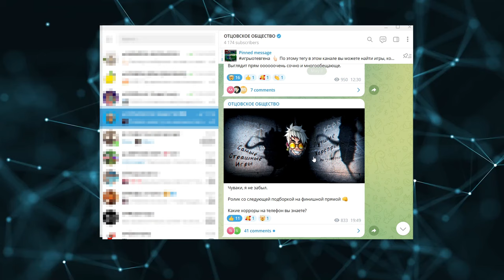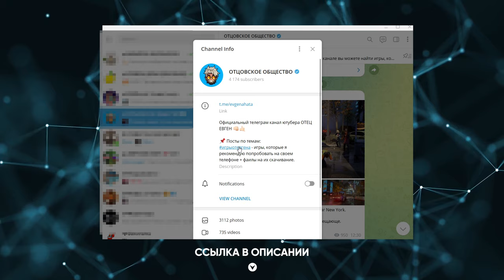СТРАШНЫЕ ИГРЫ ! Лучшие ХОРРОРЫ на телефон / ТОП 10 ИГР НА АНДРОИД / НОВЫЕ ИГРЫ для Android и IOS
Всем привет, на связи ОТЕЦ ЕВГЕН.
Сегодня я вновь расскажу тебе про новые игры на андроид и ios в 2023 году!
Это топ 10 лучших игр на андроид, которые уже вышли и в которые можно уже сейчас играть! Это абсолютно новые игры на андроид 2023 в жанре хоррор, которые тебе точно понравятся!

Если тебе нравятся мои подборки про игры на телефон и ты тоже любишь крутые игры на телефон и обожаешь играть в мобильные игры, то не поленись поддержать это видео лайком и комментарием! И я продолжу делиться с тобой лучшими играми и снимать видео с подборкой топ игр на андроид!

Если ты ищешь во что поиграть на телефоне, то ты пришел на канал ОТЕЦ ЕВГЕН по адресу! Сегодня я показываю ТОП 10 ЛУЧШИХ ИГР НА ТЕЛЕФОН / НОВЫЕ ИГРЫ НА АНДРОИД и IOS